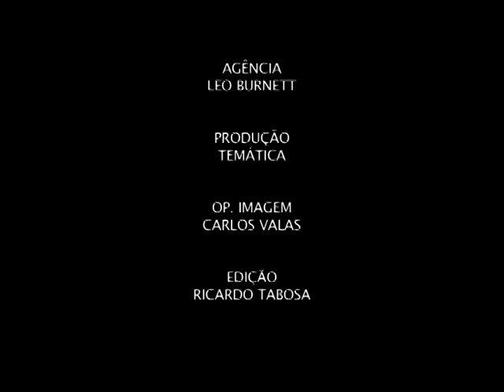START A PARTY JB by FADUS SPECIAL EVENTS